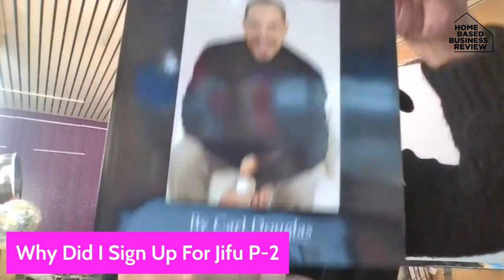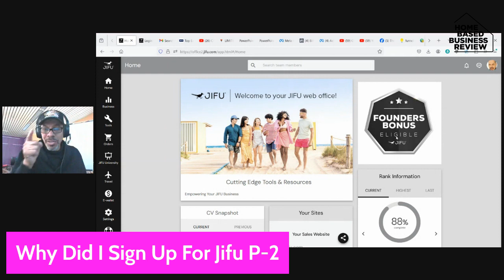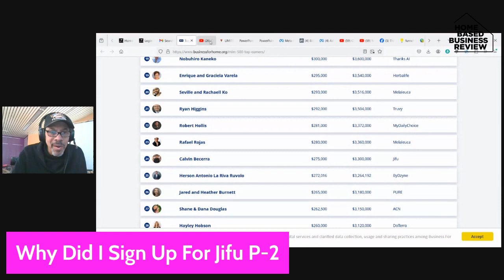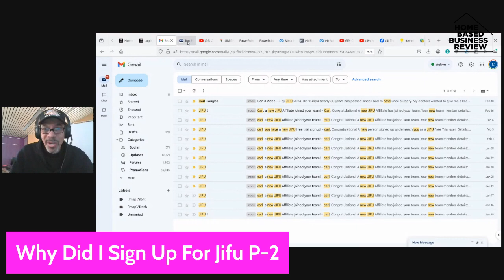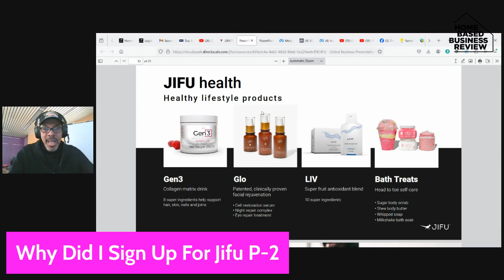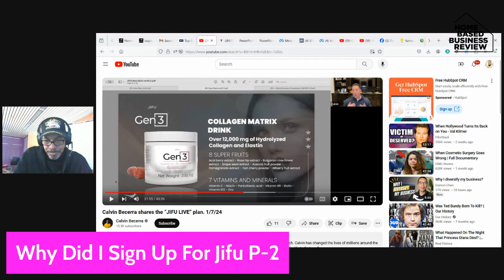Why Did I Sign Up For Jifu P 2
Why Did I Sign Up For Jifu P 2 Carl M Douglas continue his story on why he signed up for Jifu business opportunity.
To learn more about the company, "Jifu" he is involved in watch this video from the beginning to the end.

*INCOME DISCLAIMER: This website and the items it distributes contain business strategies, marketing methods, and other business advice that, regardless of my own results and experience, may not produce the same results (or any results) for you. Daniel Kump, Funnel Team make absolutely no guarantee, expressed or implied, that by following the advice or content available from this website or video you will make any money or improve current profits, as there are several factors and variables that come into play regarding any given business. Primarily, results will depend on the nature of the product or business model, the conditions of the marketplace, the experience of the individual, and situations and elements that are beyond your control. As with any business endeavor, you assume all risk related to investment and money based on your own discretion and at your own potential expense.

Transcript